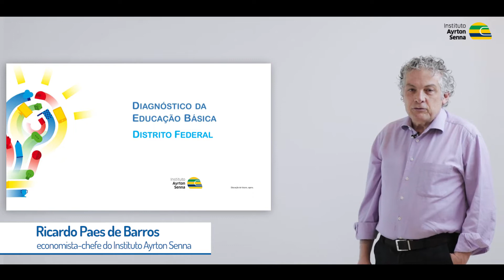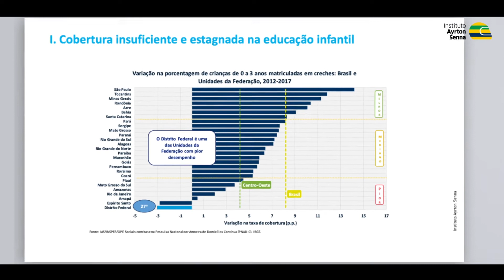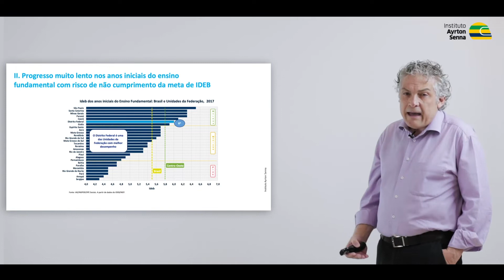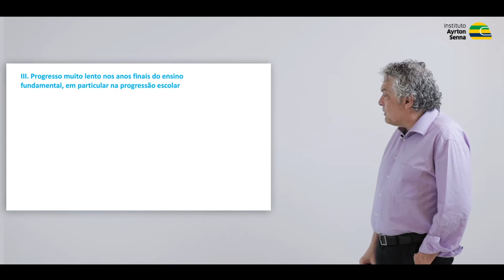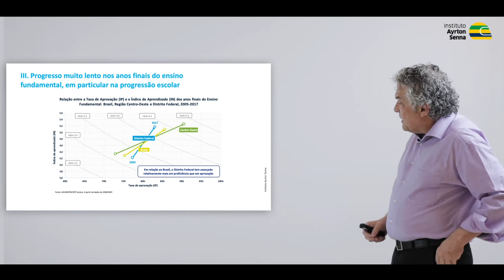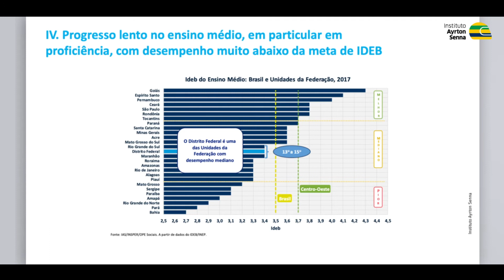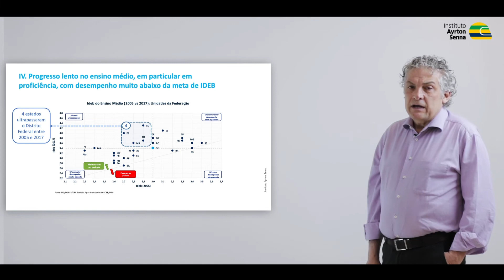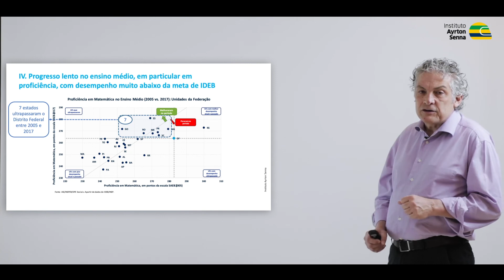Diagnóstico da Educação | Distrito Federal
Quais são os índices educacionais do Distrito Federal? Quer saber como está a educação oferecida a crianças e jovens por lá? Assista à análise de Ricardo Paes de Barros, economista-chefe do Instituto Ayrton Senna e professor do Insper. E para se informar sobre o diagnóstico feito para os outros estados, acesse o “Diagnóstico da Educação” em nosso